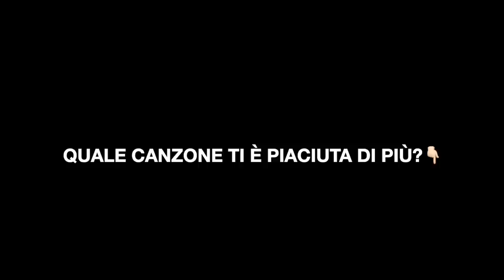MASSIMO PERICOLO - SOLO TUTTO | REACTION!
Slatt💚, eccoci tornati con una nuova reaction, questa volta andiamo ad ascoltare "Solo Tutto" di Massimo Pericolo! Eccolo tornato a distanza di 2 anni dal suo ultimo progetto: "Scialla Semper"🙏🏻.

SOCIAL📲